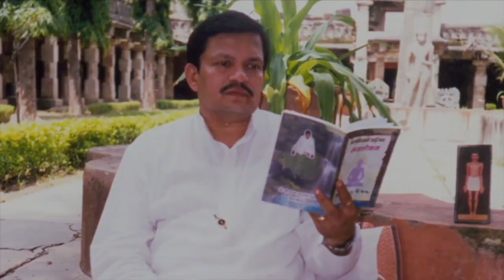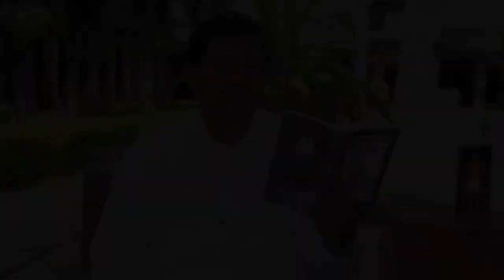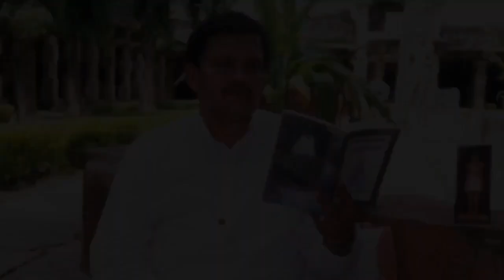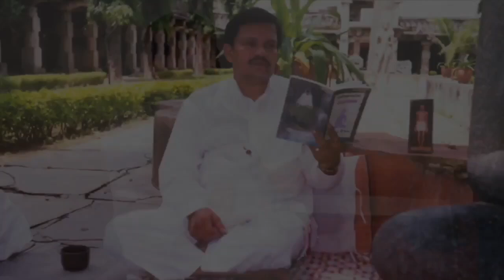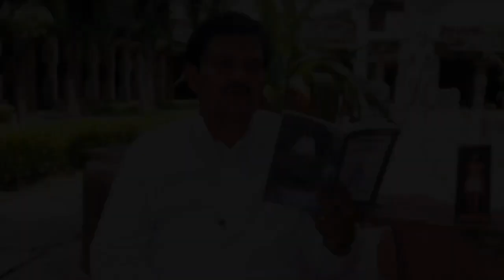Shrimad Rajchandra Vachanamrut, Patrank 550, Part 2, 21 Oct 1999